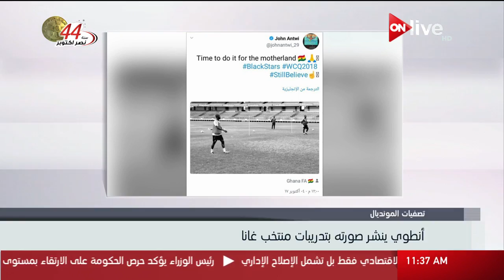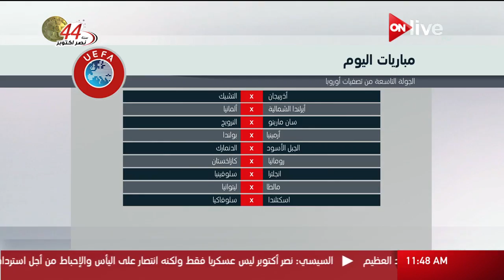النشرة الرياضية ـ الخميس 5 أكتوبر 2017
الموقع الرسمي للقناة  ..